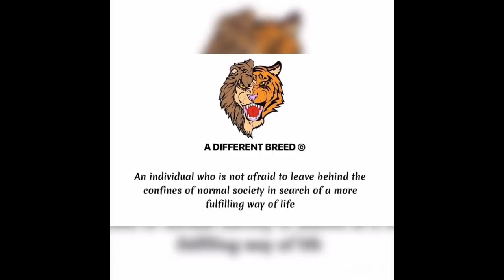FORTNITE TRASH TALKERS EXPOSED ! ( MUST WATCH )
People who made this happen!

Player: itzGzus

Editor: itzGzus-

Commentator: itzGzus

Song: N/A

*We do not take any ownership of the music displayed in this video. Ownership belongs to the respected owner(s).

PS4 - itzGzus-
Snap chat - JesuzRapz

Hoped You Enjoy!!!